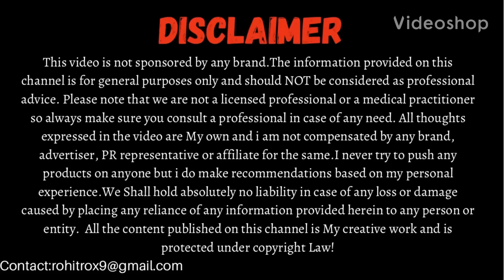Magical Beetroot Face Serum For Skin Whitening & Dark Spots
Beetroot contains Vitamin C that prevents skin pigmentation, thereby providing a fairer complexion. Beet is also a rich source of iron, phosphorus and protein, which in unison give you a healthy and pinkish skin. In this Video we will Prepare a DIY Beetroot Face Serum that will help you give instant whitening & will also help remove dark spots & pigmentation.